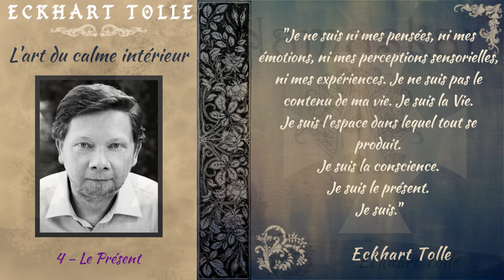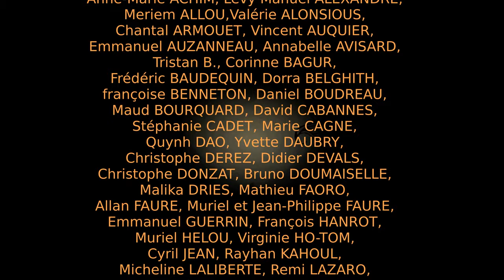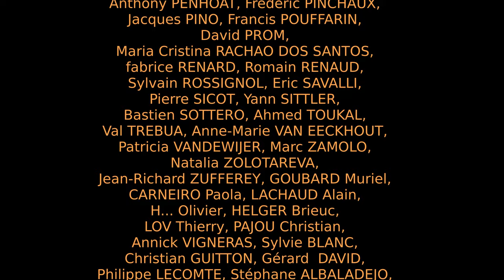Eckhart Tolle - Le présent [Advaita]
Lecture méditative du quatrième chapitre du livre du maître occidental Eckhart Tollé "L'art du calme intérieur" ayant pour thème "le présent".

Puissent tous les êtres réaliser leur véritable nature,
OM Shanti, Shanti, Shanti.